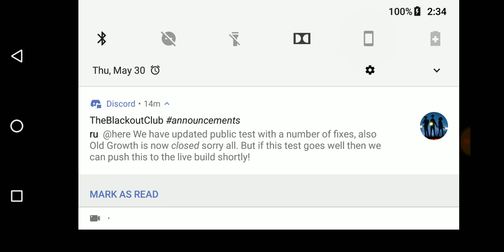The Alchemist Code | Episode 116 | Almost Done /w Mobius Tower! Part 3